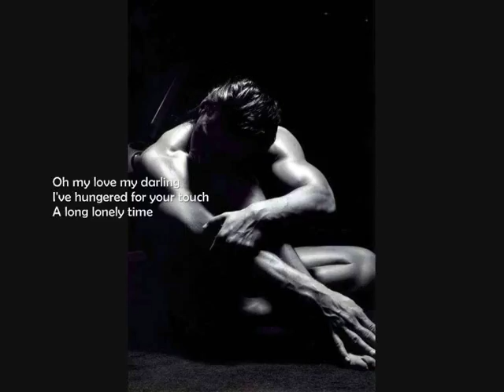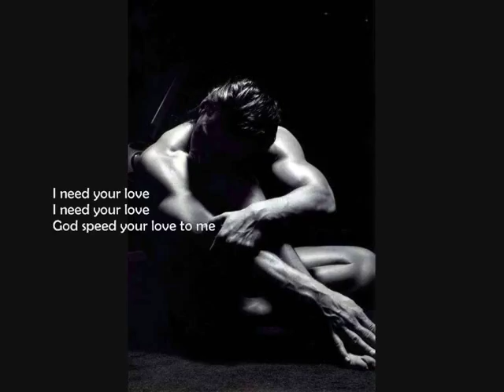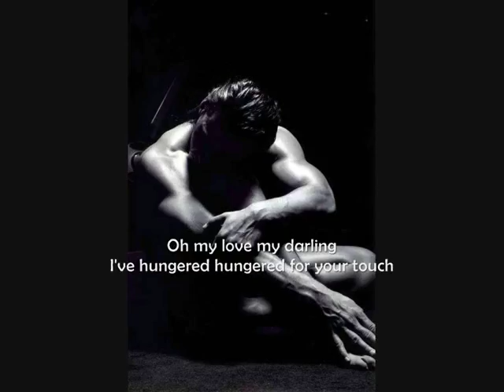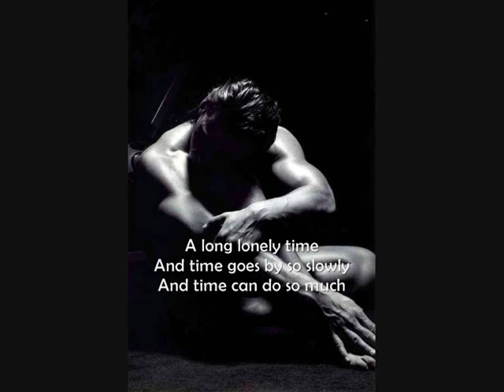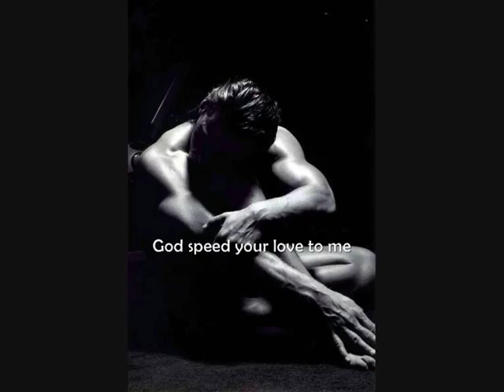Weeping Willows - Unchained Melody (live)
Great cover of this classic song from the Swedish band
Weeping Willows.

I don't claim any rights to this video.
I'm just sharing the beauty.